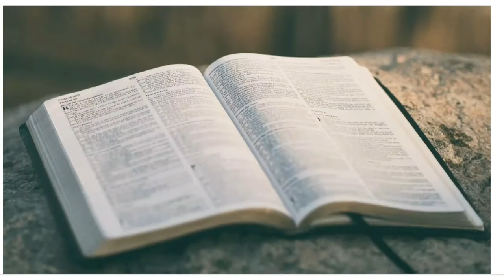"Put That Gun Away" original song by Elden Smith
Country Music original song written by Elden Smith. 1/21/2014.